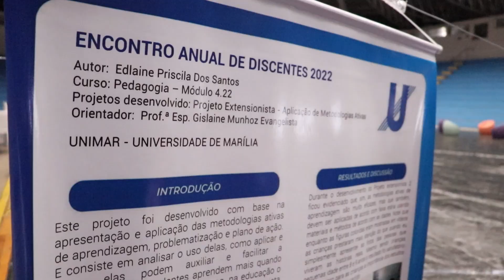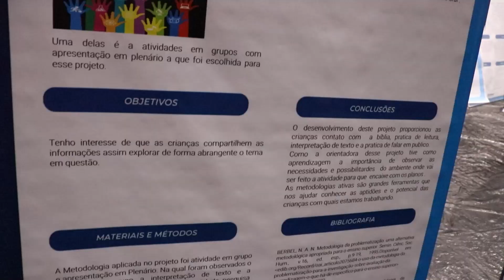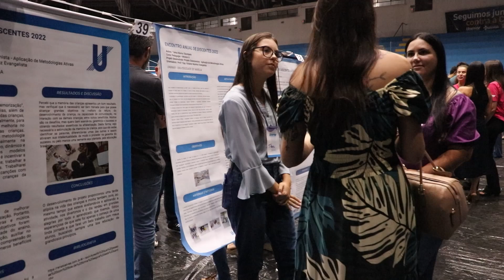DROPS UNIMAR - Encontro de Discentes UNIMAR EAD 2023